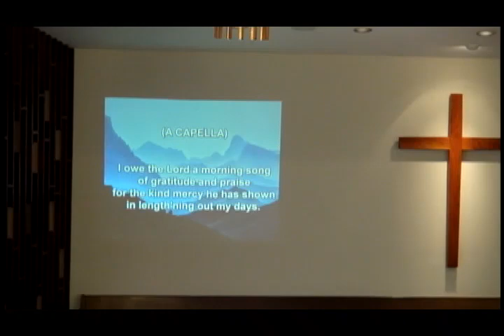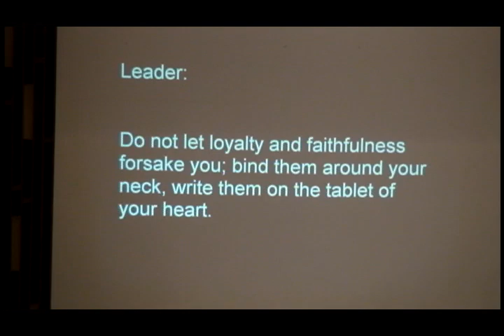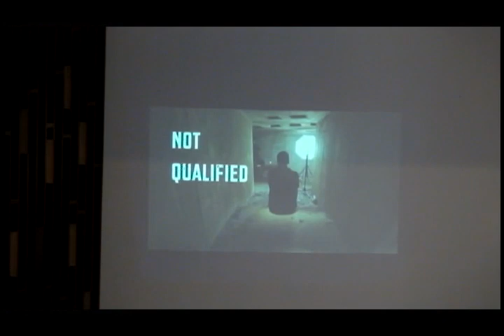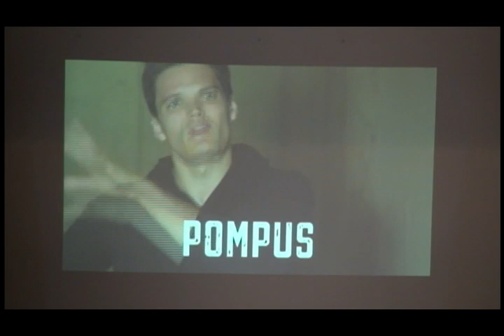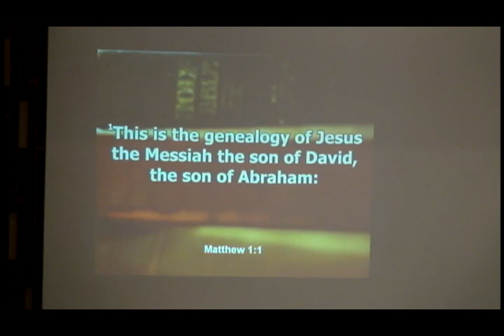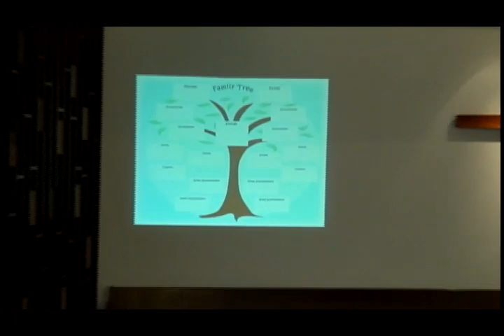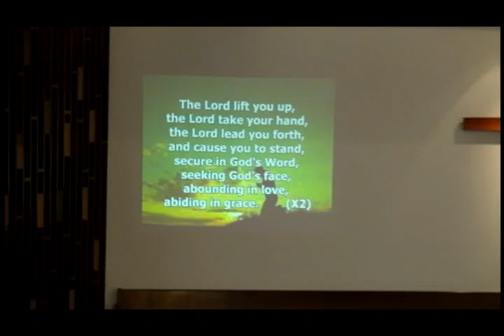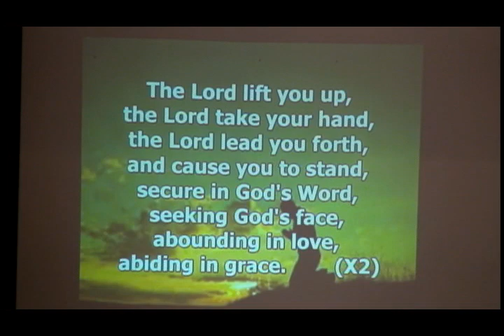Worship Service - January 13, 2019